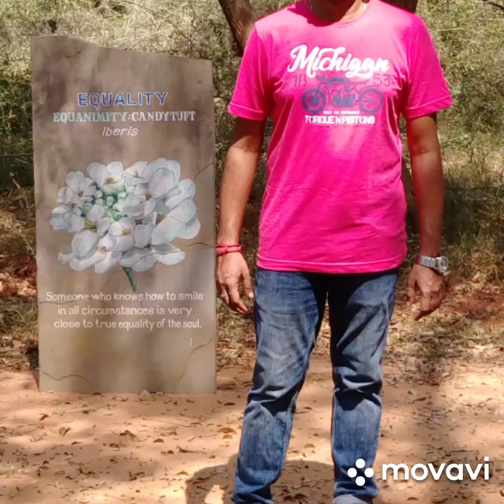Trip to Pondicherry 2019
Family trip